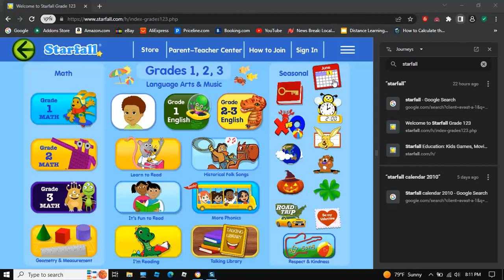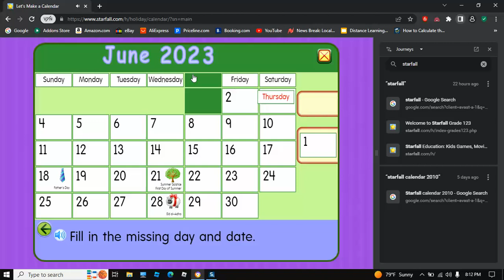Starfall: June 2023 Calendar (EXTREMLY RARE)